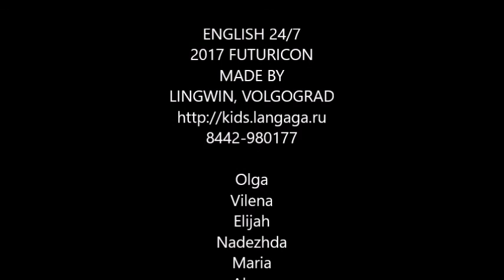FUTURICON 2017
Зимняя смена январь 2017 английского лагеря English 24/7